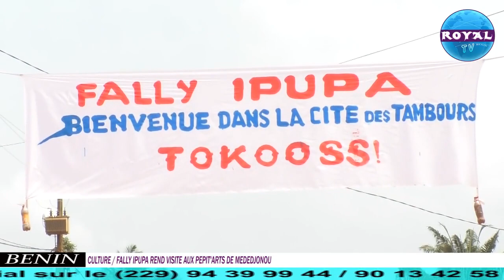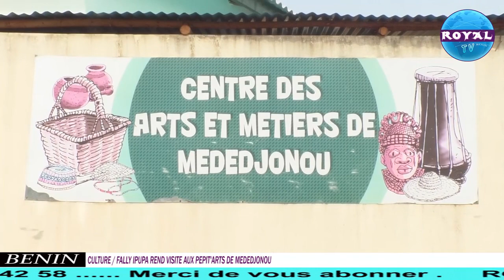CULTURE/ FALLY IPUPA REND VISITE AUX PEPIT'ARTS DE MEDEDJONOU